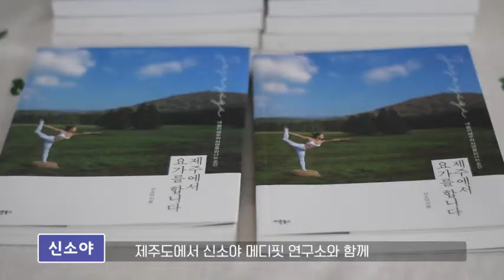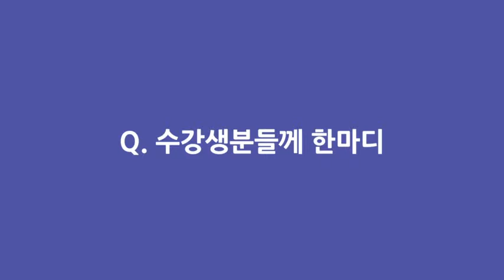아름다운몸.건강한호흡. 바디무브먼트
안녕하세요~~ 아름다운몸.건강한호흡 바디무브먼트 신소야 입니다.
저의 강의를 ㅡ
이런분들에게 추천합니다.
요가가 어렵다고 느끼셨던 분들에게 추천합니다. 호흡이 너무어려워서 포기하셨던분들에게 추천합니다.

내가 있는 그곳이, 요가매트 한 장 펼칠수 있는 그곳이 가장 좋은 요가원이 될수 있다는 것을 말씀드리고 싶습니다.

당영히 처음에는 동작도, 호흡도, 명상도 집중도 안되실 겁니다.
하지만 좋아진다는 확신을 가지시고, 급하지도 않게
매일 반복하시면 됩니다.
약 30분정도 온전히 나에게 집중할수 있는 그곳이면 됩니다.

운동이라고 하면 대단한 장비가 구비되어야 하고, 비싼 돈을 들여 개인레슨을 받을수 있다면 그 효과는 좋겠지만, 언텍트 시대에 맞춰 이제 혼자서 운동하고 비대면으로 많은것들을 해야하는 상황에서 잘 하고 있는지 확신이 들지 않을때도 있지만, 그래도 저와함께 시작하셨다면 이미 50%이상은 바뀐 것입니다.

내 모습이 보이는 거울이 있다면 더 좋을 것 같구요. 지금 거울속에  비친 내얼굴을 가만히 봐보세요.
내얼굴을 이렇게 오랫동안 보신적이 있으신가요?

답답핫 내 마음의 상태를 가만히 보신적이 있으신가요? ᆢ

본문에서 발췌ㅡ

온전히 나에게 집중하는시간. 날위한 시간.
나와 대화하는시간. 내 호흡에 집중하는시간을
매일 30분씩 해주신다면 정말 많은것들이 변화 하실 겁니다.

지금. 오늘부터 함께 시작해 보시죠~
ㆍ